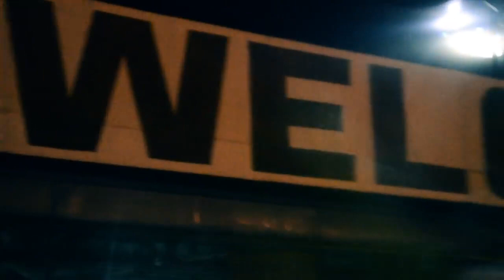Strag -Bangkilan (official Music Video)